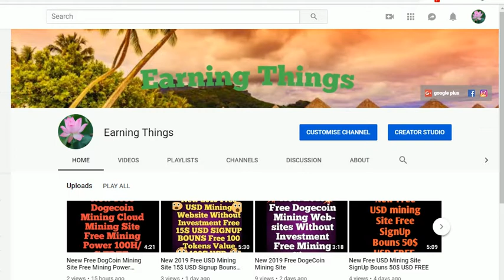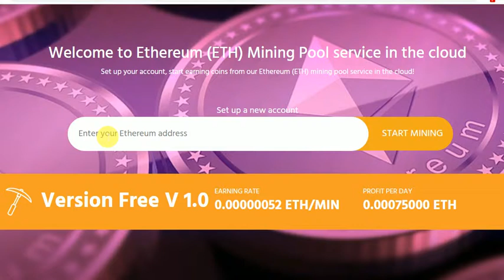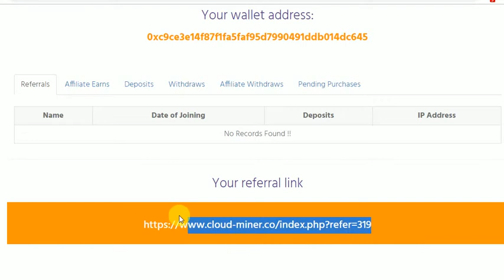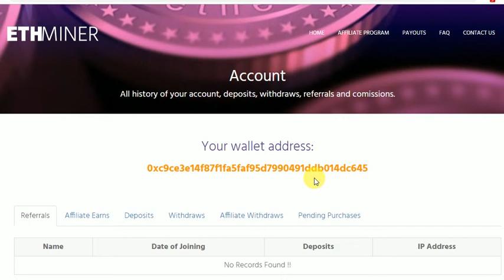New Free ETherum Mining Site Mining Power 5 HS FREE